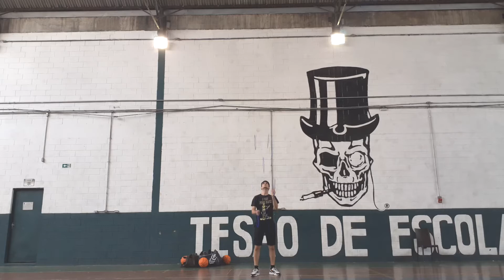ATP 56 - Recovering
No ano passado, estava me preparando para um novo recorde quando tive una lesão. É um pesadelo na vida de qualquer atleta: parar os treinos por causa de machucados.
Meu problema foi na mão esquerda, no ligamento do metacarpo transverso profundo.
Ao todo, estava há 7 meses sem ensaiar. Perdi memória muscular, resistência, e tive de lidar com o fantasma da possibilidade de não melhor, seguindo para cirurgia.

Voltei essa semana. Ainda com dor, mas melhor. O resultado tá aí, selecionei os melhores momentos. Espero que gostem!

Last year I was preparing myself for a new record when I got an injury. That's like a nightmare in an athlete life: no more practice, at all.
I hurted my left hand, in the deep transverse metacarpal ligament.

I was already with 7 months out of practice. Lost some muscular memory, endurance skills, and had to deal with the mental ghost of not recovering, going through surgery.

But now I am back. Had 2 practice sessions already. My hand still hurts, but it feels better. Those are the results, those are the highlights. Hope you like it!